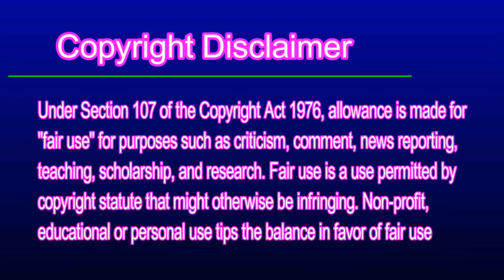pakistani reaction InfoTalkBD।। প্রস্তুত রূপায়ন সিটি উত্তরা। RUPAYAN CITY UTTARA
VIDEO CREDIT to this channel
CHANNEL NAME            :  InfoTalkBD